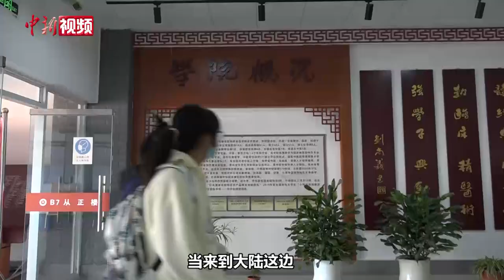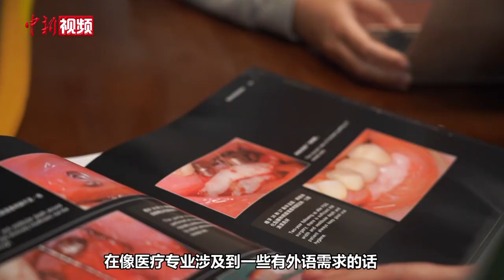台青黄丞蔚大陆求学贵州“生根”：两岸都是我的家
18岁那年背着行囊只身来到大陆求学的台湾青年黄丞蔚，从未想过在往后的十多年里，自己会如一粒种子在中国大陆这片土地上，生根发芽。如今，他有两个身份，“大陆牙医”和“台湾女婿”。

因家族从事义齿加工行业，常与大陆有生意往来，在台湾宜兰出生长大的黄丞蔚，2005年在家人的支持下参加了港澳台联考，被南京医科大学口腔医学专业录取，自此开启了他的大陆求学之路。也正是这段求学经历，让黄丞蔚决定在大陆生根。

大学毕业后，黄丞蔚考取南方医科大学继续攻读硕士学位，并在完成学业后就职于广东省口腔医院。在一次业内专业比赛中，黄丞蔚结识了贵州姑娘且为同行的熊玥。2018年，两人携手步入婚姻殿堂。随后，黄丞蔚和妻子一同回到贵州贵阳发展，如今二人同在贵州医科大学附属口腔医院工作。

自2005年求学至今，黄丞蔚坦言自己最大的心理变化是从一名异乡人变成了“自家人”。“刚来大陆时，身边的同学和朋友都喜欢问我台湾怎么样，到现在更多的是台湾的朋友向我打听大陆怎么样，我觉得这也是见证了我们大陆在经济起飞之后，我们的软实力也跟着起飞，台湾民众也都感受得到这一块。”黄丞蔚如是说。

如今，已在贵州安居乐业的黄丞蔚希望，未来和妻子除了为当地民众口腔健康“保驾护航”外，继续做好连接两岸的桥梁。（蒲文思）